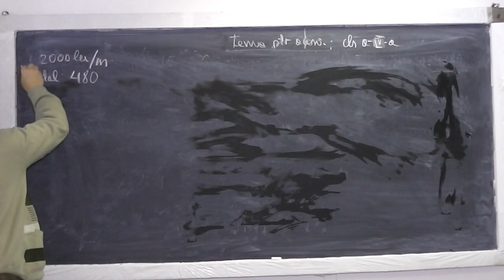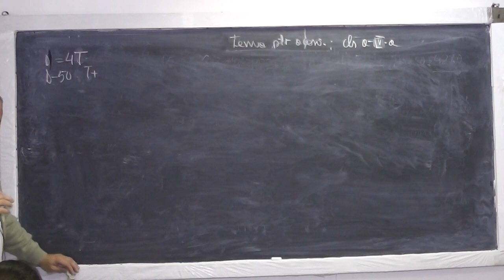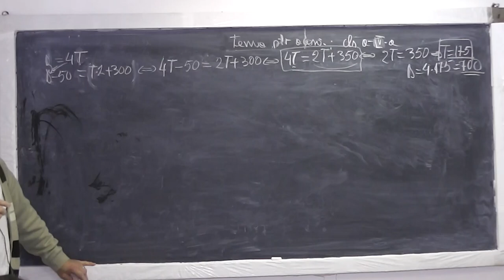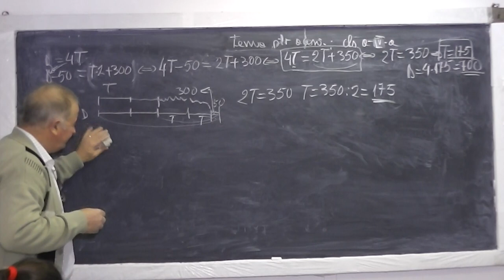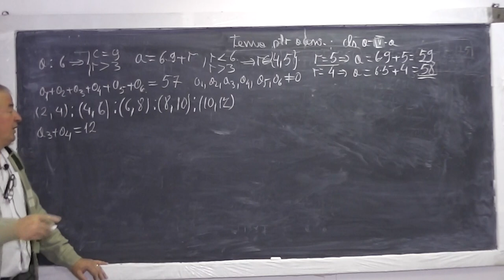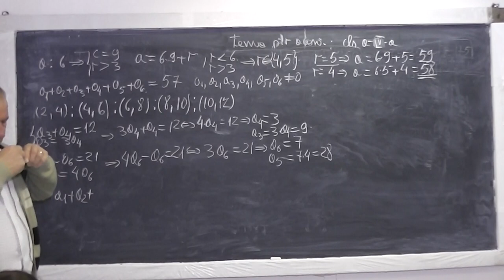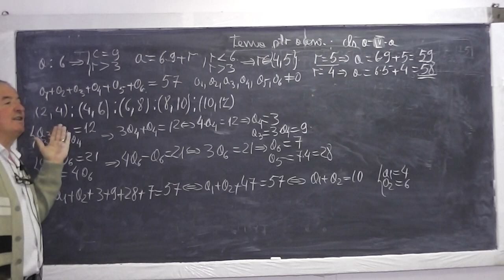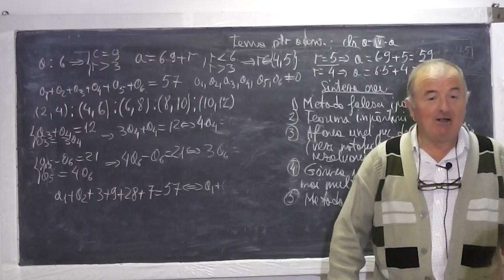2/2 Lectia 743 - Metoda falsei ipoteze Teorema impartirii cu rest Metoda figurativa - Tema Clasa 4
Aceste lectii sunt sustinute de voi si daca va sunt utile, as aprecia un Like, Share, Comment - In aceasta lectie de matematica pe care o puteti vedea in direct si pe ne ocupam de tema pentru acasa la clasa a IV-a. Din cuprins: Metoda falsei ipoteze, Teorema impartirii cu rest, Aflarea unei necunoscute dintr-o relatie (vezi notatiile facute pentru rezolvarea corecta), Gasirea mai multor necunoscute din mai multe relatii date, Metoda figurativa (cu segmente).